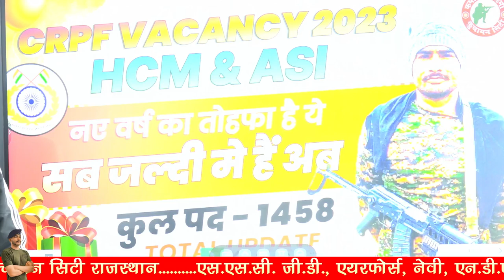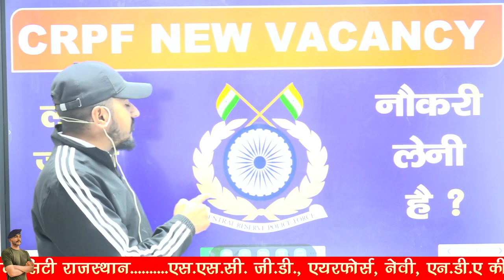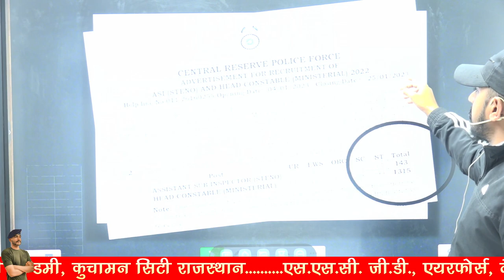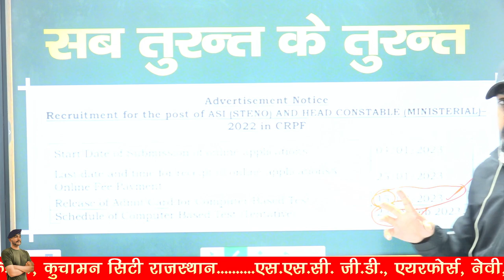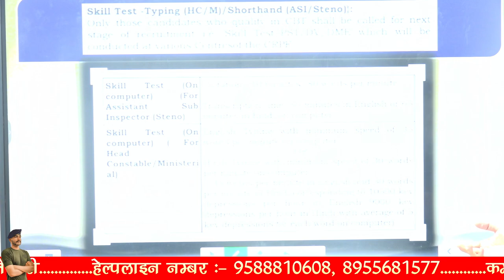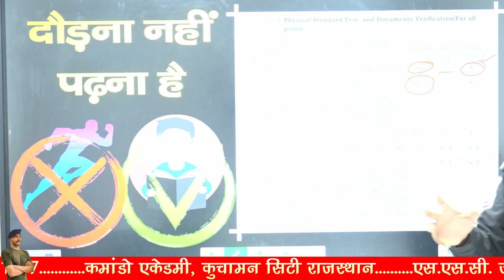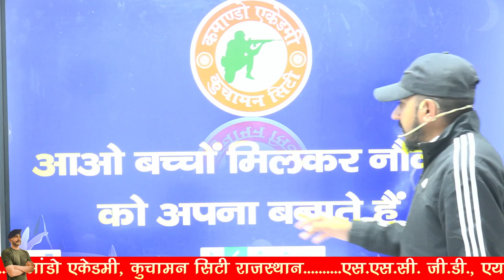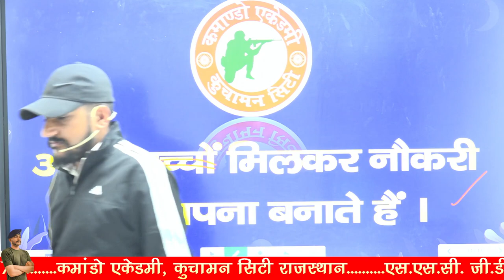CRPF की नई वैकन्सी आ गई है || तैयारी शुरू || जून तक नौकरी